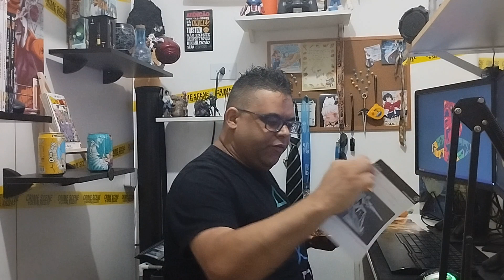[🧬DESVENDAMDO A LENDA] BEATRIX Emergindo em um UNBOXING Épico e devastador! INSANO! CGV-309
🎮 Bem-vindo ao Canal Control Gamer! 🎮

📺 Descrição do Vídeo:
Salve Galera Carllitos aqui! Trago para vocês essa Maravilhosa UNBOXING Épica da Figure da BEATRIX, que eu ganhei participando da Temporada do Campeonado fo M4, no fim do Ano Passado.

🎮 Junte-se à nossa comunidade:
Você é um verdadeiro gamer? Participe da nossa comunidade e compartilhe suas opiniões, dicas e truques favoritos nos comentários. Vamos criar uma comunidade forte e apaixonada pelo mundo dos jogos!

📢 Não perca os próximos vídeos:
Fique ligado para mais vídeos incríveis de jogos, análises detalhadas, guias, notícias e muito mais. Estamos sempre trazendo conteúdo fresco e empolgante para os amantes de jogos de todas as idades.

🤝 Apoie o Canal:
Se você gosta do nosso conteúdo e deseja apoiar o canal Control Gamer, considere se tornar um membro ou fazer uma doação. Seu apoio nos ajuda a continuar fazendo o que amamos - jogar e compartilhar com vocês!

Agradecemos por fazer parte da nossa jornada de jogos! Sem vocês, nada disso seria possível. Continue acompanhando o Canal Control Gamer para as melhores experiências de jogos e entretenimento.